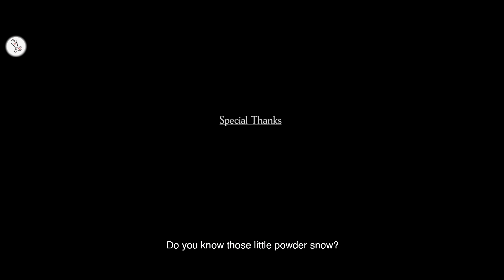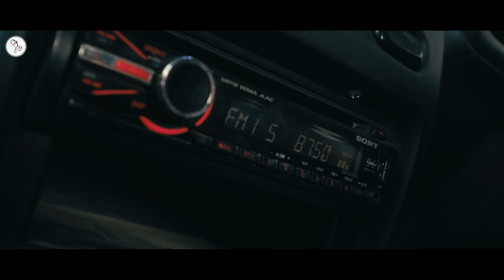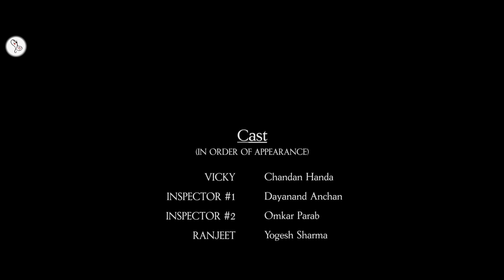Horror Short Film | The Joker | Mysterious Factory | 9D Production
The Joker is an Award Winning Horror Short Film by 9D Production about a mysterious factory and the events that occurred in that haunted place

Vicky (Chandan Handa), an informer working for the police, is under police interrogation for the crime of killings of four people from his own group of criminals. The police believe Vicky to be the prime suspect, but Vicky's statement makes the case even more complicated.
Who is the actual serial killer?

Koi Rooh hai ya Insaan ? Is he a human or a ghost?

From the makers of 'Prem Singh Ek Rooh' and 'Abhisarika - a call girl', comes a Psychological Thriller/Horror Short Film, The Joker, a hindi short film by 9D Production.

​ 9D Production - Films and Music aims at providing entertainment by making quality short films and music videos.

9D Production - Films and Music aims at making the best short films of different genres such as horror, drama, crime, thriller, psychological thriller, Bhoot wali films etc.

* ANTI-PIRACY WARNING * This video is Copyright Protected. All Copyrights Reserved to "9D Production" Only. Legal action will be taken against those who violate the copyright of the following material presented!

Dikshant Sharma

Edited by
Yogesh Sharma

Produced by
Rekha Sharma

Director
Dikshant Sharma